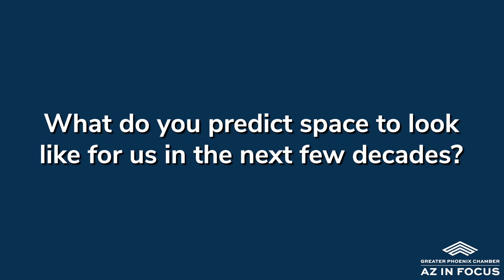AZ in Focus: Pathways to an Out-Of-This-World Economy (Challenges on Earth and the Future of Space)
Speakers from Blue Origin and Arizona State University comment on how space is assisting with challenges we face here on Earth, and what the future of space will look like in years to come.